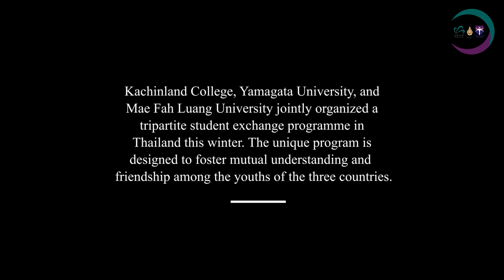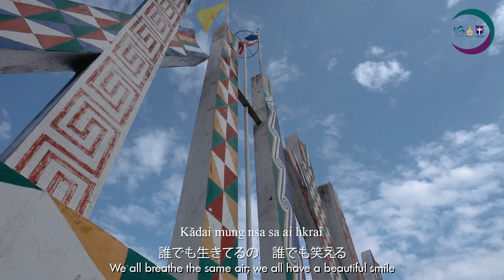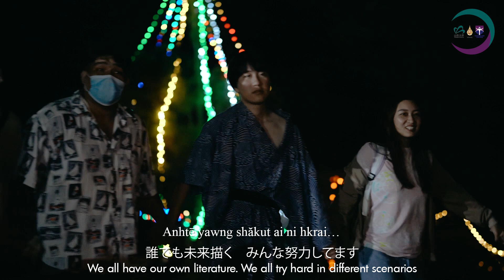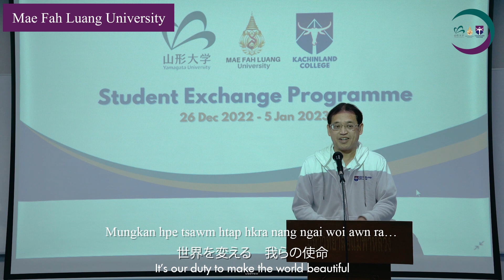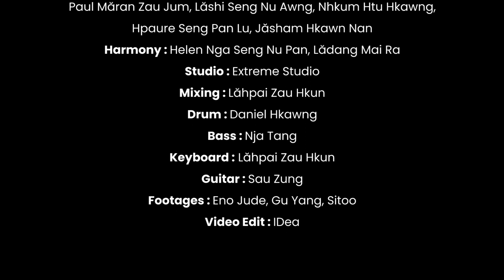Many Cultures , One Humanity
Vocalists: KC Students
Composer: Tangpaw Ah Tu
Cast : YU, MFU and KC Student Exchange Programme students and faculty; community members in Thailand
YU-MFU-KC Student Exchange Programme 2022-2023
Kachinland College, Yamagata University, and Mae Fah Luang University jointly organized a tripartite student exchange programme in Thailand this winter. The unique program is designed to foster mutual understanding and friendship among the youths of the three countries.